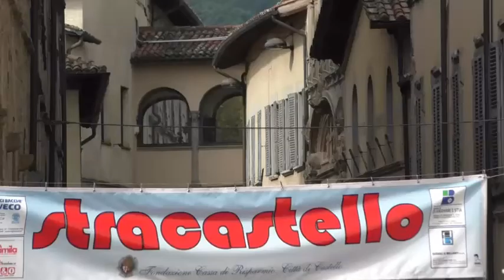Stracastello 2015 34^ Edizione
Stracastello 34^ Edizione
Un successo, record di partecipanti. Si chiude con la "gara" podistica una settimana fantastica, ne parla Angelo Benedetti,